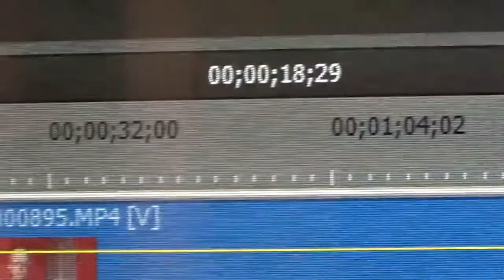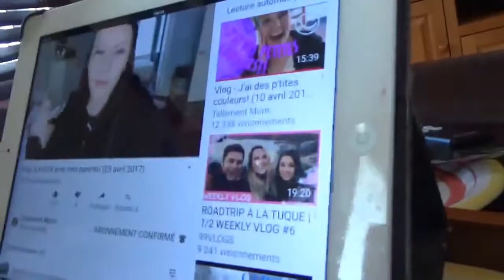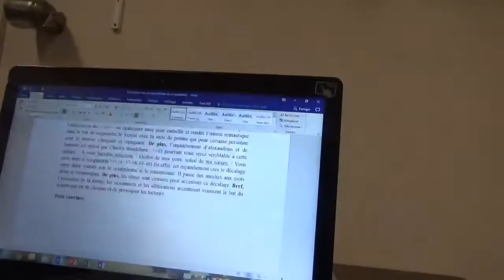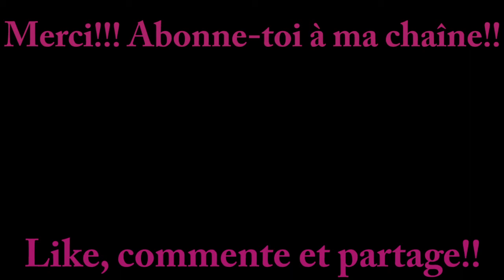WEEKLY VLOG #1 // École, nouveau micro et spectacle d'Alex Nevsky!!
Voici mon premier weekly vlog!!! Ce vlog comprend la semaine du 23 au 29 avril 2017!! Je fais découvrir mon école, mon nouveau micro et mon souper avec mon amie Claudia avant d'aller voir le spectacle d'Alex Nevsky!!

Snap chat : audreygelinas

Merci xxx !! Ps: un nouveau cover sera en ligne ce samedi 8h!!